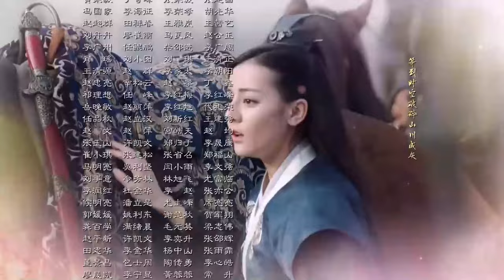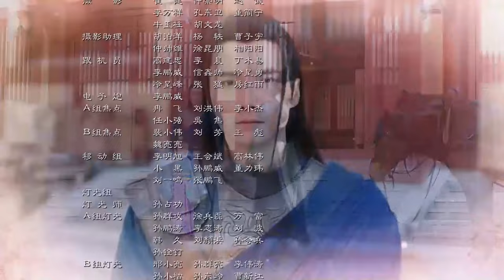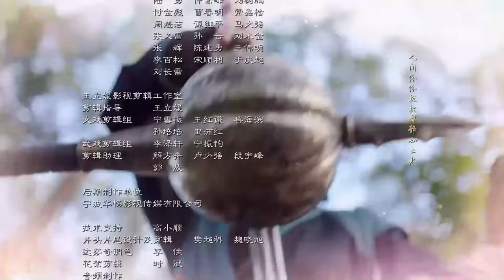【ENG SUB】EP 16丨The King's Woman丨The Legend of Qin: Li Ji Story丨秦时丽人明月心丨Dilraba Dilmurat, Vin Zhang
★TheKing'sWoman TheLegendofQin:LiJiStory
★ Gong Sun Li is the granddaughter and disciple of military commander Gong Sun Yu. Jing Ke (first disciple) and Sun Li are childhood lovers and were forced to escape when Qin troops attacked. However, Sun Li’s earth-shattering beauty seizes the interest of the Qin Emperor, Ying Zheng, and she’s captured and sent to his palace. It’s then that she discovers she’s pregnant with Jing Ke’s child. Ying Zheng treats him as if he’s his own child. The tragic day arrives when Jing Ke tries to assassinate Ying Zheng..
【ENG SUB】The King's Woman丨The Legend of Qin: Li Ji Story丨秦时丽人明月心丨Dilraba Dilmurat, Vin Zhang
📢 Main Actors: Dilraba Dilmurat, Vin Zhang
★【More Episodes】